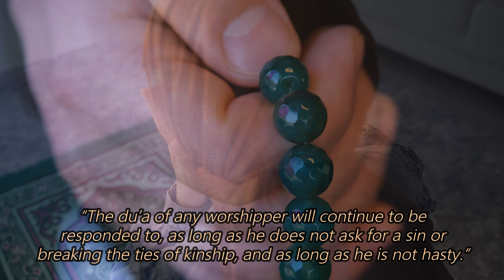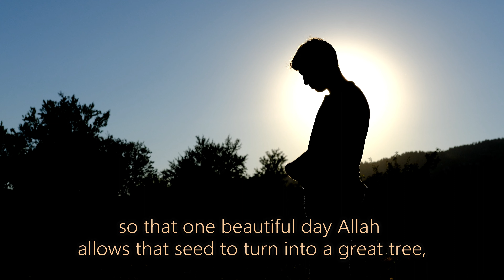Do Not Be Hasty, It Will Ruin Your Du'a!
PLEASE NOTE:
Any of the views expressed by the speakers do not necessarily represent the views of The Shared Truth or any other projects it may have or intend to do.

 VIDEO FOOTAGE:
All footage used in our videos are licensed to The Shared Truth Media, and you are not permitted to cut clips and use in your own videos (without permission from the original owner of the stock footage or images) Please contact us for more information.